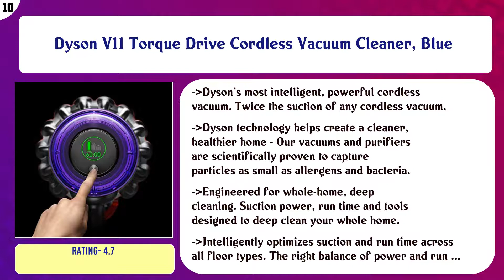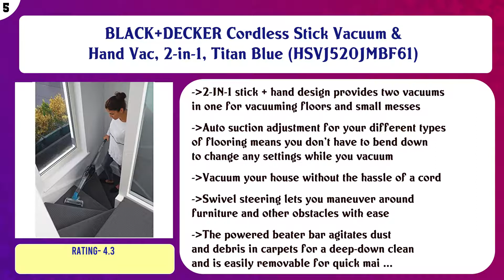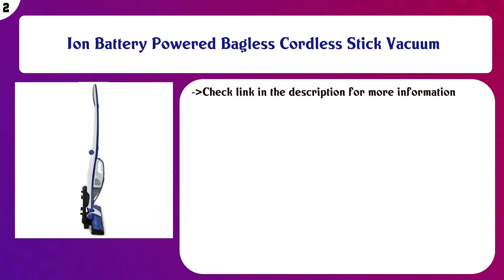Top 10 Stick Vacuums to buy in USA 2021 | Price & Review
Top 10 Stick Vacuums to buy in USA

 Find the links below to buy these products:

 List of top Stick Vacuums:

Dyson V11 Torque Drive Cordless Vacuum Cleaner, Blue

 Bissell Featherweight Stick Lightweight Bagless Vacuum With Crevice Tool, 2033, One Size Fits All, Blue

 Shark ZS362 APEX DuoClean with Self-Cleaning Brusholl, Precision Duster, Crevice and Pet Multi-Tool, Corded St ...

 Hoover Linx Cordless Stick Vacuum Cleaner, Lightweight, BH50010, Grey

 Dirt Devil SD20000RED Simpli-Stik Lightweight Corded Bagless Stick Vacuum 7 x 9 x 40 inches 3-in-1 Vacuum Colo ...

 BLACK+DECKER Cordless Stick Vacuum & Hand Vac, 2-in-1, Titan Blue (HSVJ520JMBF61)

 Bissell PowerEdge Pet Hardwood Floor Bagless Cleaner, 81L2A Stick Vacuum, Gray

 eufy HomeVac Lightweight Cordless Upright-Style Vacuum Cleaner, 28.8V 2200 mAh Li-ion Battery Powered Recharge ...

 Ion Battery Powered Bagless Cordless Stick Vacuum

 VonHaus 2 in 1 Stick & Handheld Vacuum Cleaner - 600W Corded Upright Vac with Lightweight Design, HEPA Filtrat ...

 Content of this Video:

10 best products to buy Stick Vacuums USA

 Top rated Stick Vacuums in USA